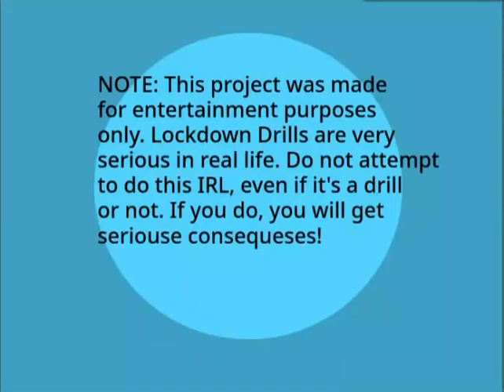Dark Bandit Gets Grounded: Episode 9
also, for my friend @WhenKonksAttack